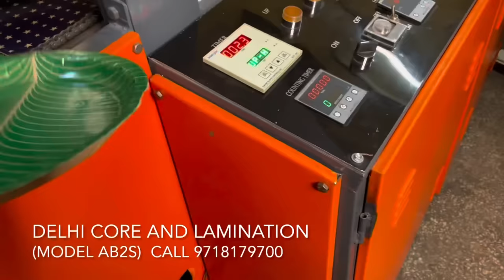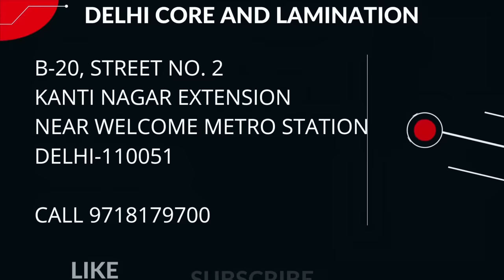Automatic High Speed Buffet Plate Machine | Buffet Plate Manufacturer | Buffet Plate Making Machine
Automatic High Speed Buffet Plate Machine | Buffet Plate Manufacturer | Buffet Plate Making Machine | Paper Plate Manufacturer

When we buy buffet sheets from the market, the buffet sheets we get will always differ in shape and size by 5 to 15mm. this difference in shape and size creates a breakdown in a fully automatic buffet plate making machine. This was the main reason behind the creation of this automatic buffet plate machine, this buffet plate machine will work without any breakdown even if we get folded sheets or sheets of different sizes. this buffet plate making machine will work smoothly throughout eliminating the raw material issues.

Apne Nearest Dealer Ki Jankari Ke Liye Call ya WhatsApp Kare 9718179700

Factory Address:
Delhi Core And Lamination
B-20, Street No. 2, Kanti Nagar Extension
Near Welcome Metro Station
Delhi- 110051

WE HAVE DEALERS ALL OVER INDIA

Paper plate manufacturer manual
buffet plate manufacturer
buffet plate manufacturers
buffet plates
buffet plate manufacturers
business idea
new business
paper plate machine
startup idea
paper plates
automatic paper plate
paper dona making machine
all in one machine
dona thali making machine
full automatic paper plate machine
double die paper plate machine
full automatic buffet plate making machine